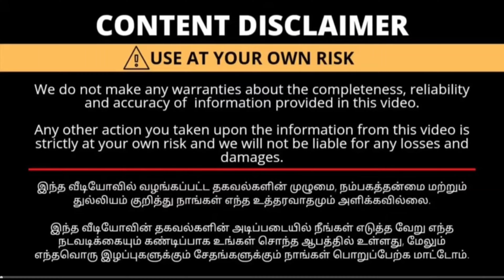7 சர்ட் ₹7 ரூபாய் மட்டுமே | Erode Shirt Wholesale Market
Shop Nema: எஸ்.பி.ஆர் சர்ட்ஸ்

address:
நெ.8, காமராஜர் வீதி,
 பன்னீர்செல்வம் பார்க் அருகில், ஈரோடு- 638 001.

erode wholesale cloth market
erode wholesale market furniture
erode wholesale market
erode wholesale saree shop
erode wholesale market tamil
erode wholesale shop
erode wholesale kadai
erode wholesale sudithar market
erode wholesale market nighty
erode wholesale sarees
erode shirt wholesale market
erode shirt wholesale market tamil
erode shirt market
erode shirt retail market
erode shirt manufacturer
erode shirt retail market tamil
erode shirt wholesale
erode shirt fabric
erode shirt material
erode shirt shop
shirt manufacturer in ahmedabad
shirt manufacturer mumbai
shirt manufacturer in ludhiana
shirt manufacturer surat
shirt manufacturer bangalore
shirt manufacturer in jaipur
shirt manufacturer in india
shirt manufacturer tamil
erode pant shirt wholesale rate
erode pant shirt
erode pant wholesale
erode pant shirt kadai
lycra pants erode
pant shirt wholesale market erode
jeans pant wholesale market in erode
pant wholesale market
pant wholesale market in delhi
pant wholesale market in kolkata
pant wholesale market in tamilnadu
pant wholesale market tamil
pant wholesale market in mumbai
pant wholesale market ahmedabad
pant wholesale market bd
pant wholesale market in dhaka
pant manufacturer in kolkata
pant manufacturer in mumbai
pant manufacturer
half pant manufacturer in kolkata
formal pant manufacturers in delhi
cotton pant manufacturer in ahmedabad
track pant manufacturer
jeans pant manufacturer in kolkata
track pant manufacturer in mumbai
cargo pants for men
cargo pants for women
cargo pant ke sath kya pahne
cargo pant matching shirt
cargo pant ki belt kaise lagaye
cargo pants outfit
cargo pant shirt combination
cargo pant ke upar kya pahne
cargo pants haul
cargo pant shirt
cotton pant manufacturer in kolkata
cargo pants outfit
cargo pants haul
cargo pant shirt
cargo pants manufacturers in india
cargo pants manufacturers in delhi
cargo pants manufacturers in mumbai
cargo pants manufacturers in kolkata
cargo pants supplier
cargo pants manufacturers in ahmedabad
cotton shirt wholesale market
cotton shirt for men
cotton shirt piece
cotton shirt ironing tips
cotton shirt fabric wholesale market
cotton shirt design
cotton shirt for women
cotton shirt press karne ka tarika
cotton shirt iron
cotton shirt for girl
check shirt wholesale market in delhi
check shirt wholesale market in mumbai
check shirt wholesale market
check shirt wholesale
shirt retail market in delhi
shirt retail market in tamilnadu
shirt retail market in mumbai
shirt retail market in ahmedabad
shirt retail shop
shirt retail market
shirt retail tamil
shirt retail market tamil
shirt retail market in hyderabad
shirt retail
erode shirt retail
erode t shirt retail
erode market cow
erode market wholesale